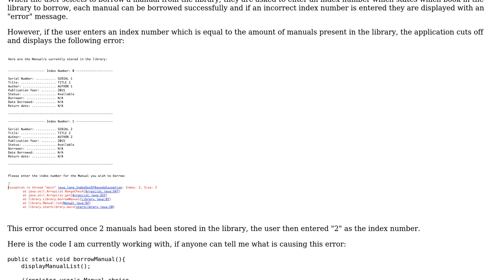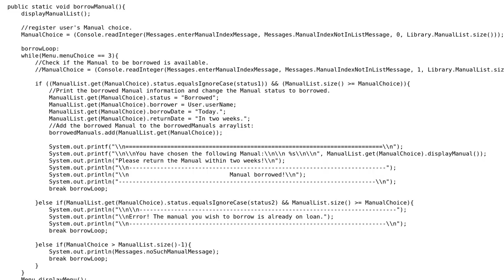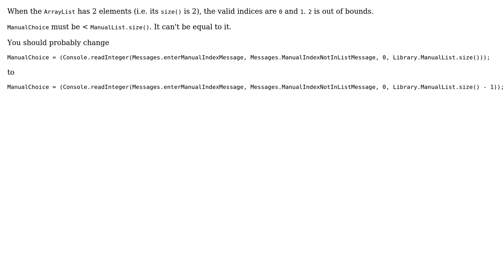How to solve this "java.lang.IndexOutOfBoundsException" error? (2 Solutions!!)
How to solve this "java.lang.IndexOutOfBoundsException" error?

With thanks & praise to God, and with thanks to the many people who have made this project possible! | Content (except music & images) licensed under CC BY-SA | Music | Images & others | With thanks to user Oscar user MagnusCaligo user Eran and the Stack Exchange Network Trademarks are property of their respective owners. You are responsible for your own actions.